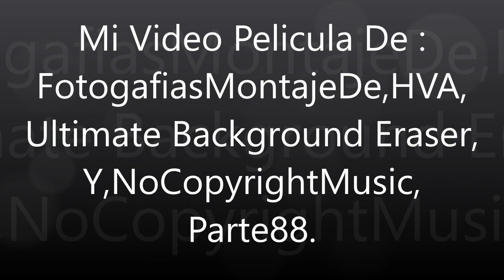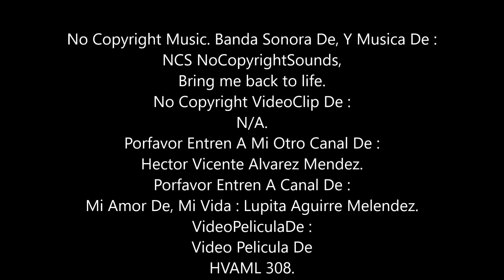FotogafiasMontajeDe,HVA, App,Ultimate Background Eraser, Y,NoCopyrightMusic,Parte88.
Fecha : Lunes-Mayo-09-2022.
Porfavor Entren A Canal De : Mi Amor De, Mi Vida : Lupita Aguirre Melendez.